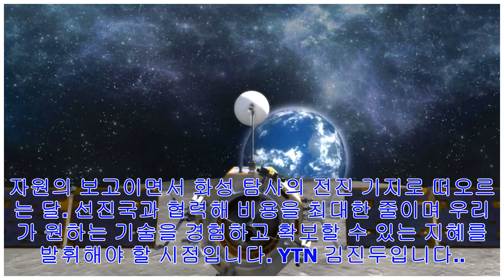[Breaking News]신 우주 시대 개막, 제2막 '달 경쟁'... 유인 탐사 이어 기지까지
앵커 미국이 마지막 아폴로 임무를 수행한 지 45년 만에 달에 다시 유인 탐사 재개를 선언했습니다. 일본도 미국 유인 탐사 사업에 참여하겠다고 밝혔고, 러시아와 중국도 달 탐사에 ...